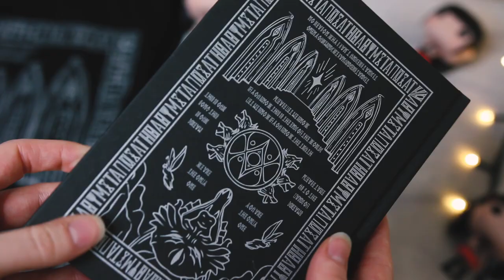BABYMETAL Legend S Merch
IT SAYS BABYMETAL DEATH AROUND THE EDGE. Haha. I saw it as I was editing the video hehe.

Scared treasures from eBay
Notebook, bag and big tee from Asmart ( Through THE ONE membership)

My Stuff -

Callie
xx